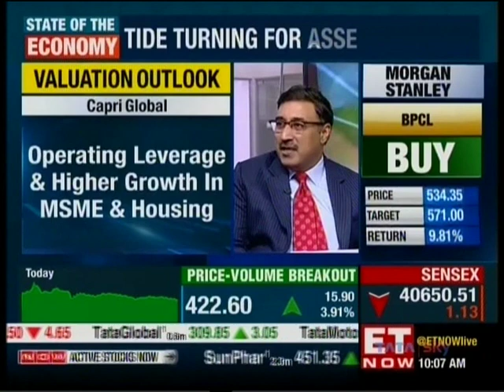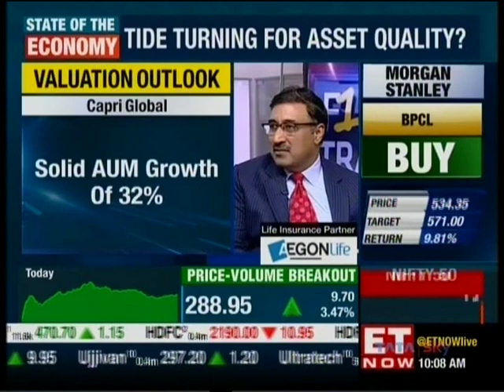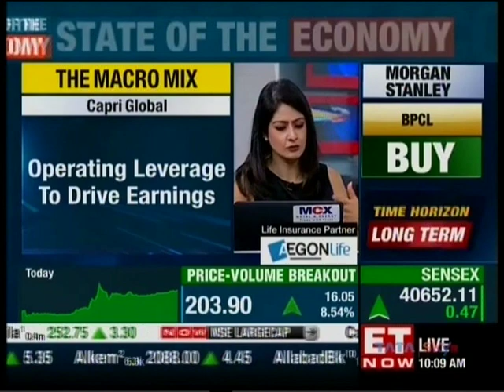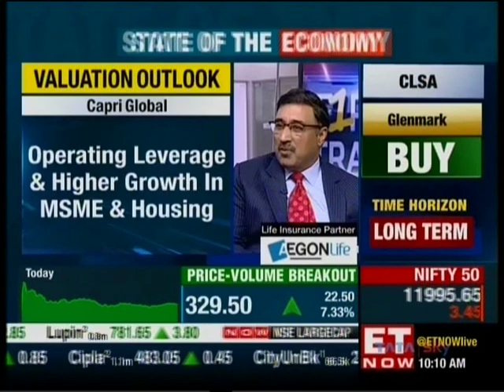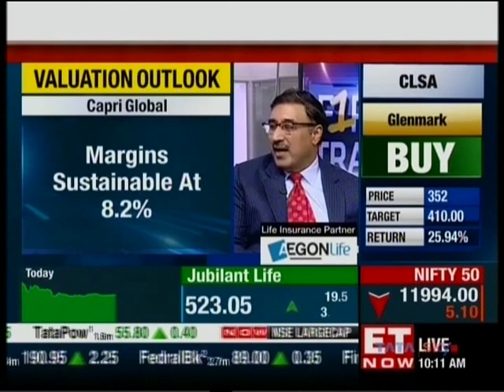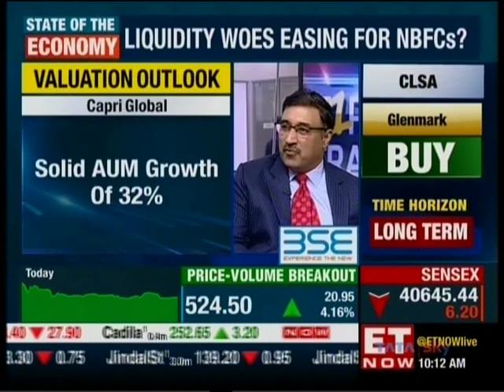ET Now First Trades | Mr Rajesh Sharma MD | Interview | Capri Global Capital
While the market encountered a slowdown during the last quarter, banks are beginning to open up for lending once again, bolstered by a positive atmosphere. Our founder and M.D. Mr. Rajesh Sharma shares his thoughts on the current state of liquidity in the market.